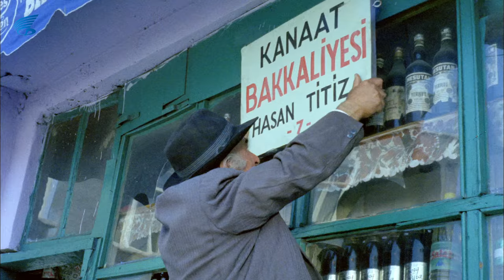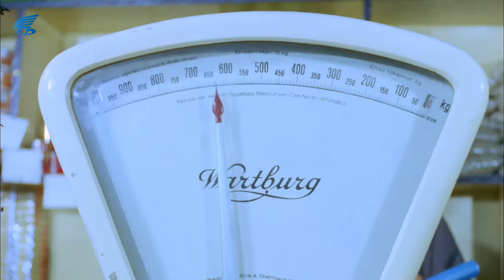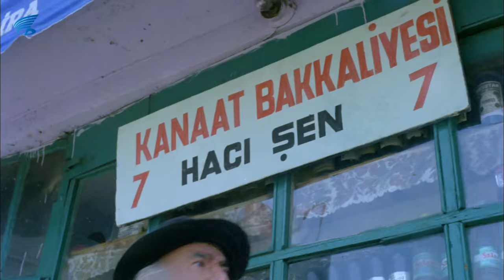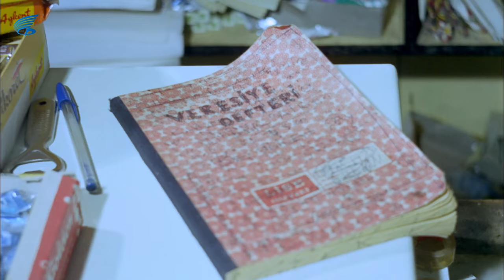SAKAR ŞAKİR | TÜRK FİLMİ | KEMAL SUNAL | Subtitled | Turkish Movie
Sakar Şakir, yapımcılığını YAHYA A. KILIÇ'ın üstlendiği Kemal Sunal, Ali Şen, Adile Naşit'in başrollerini paylaştığı 1977 yapımı bir Türk filmidir.

Sakar Şakir filmin diğer oyuncuları; Ayfer Feray, Atilla Ergün, Ünal Gürel, Macit Flordun, necdet Yakın, Arap Celal, İhsan Yüce'dir.

Sakar Şakir film konusu: Kayseri'de yaşayan ve sakarlığıyla çevresindekileri bıktıran Şakir'e İstanbul'da ölen amcasından büyük bir miras kalır.ve amcası Şakir'e gelmesi için Kayseri'ye telgraf çeker. Fakat amcası Şakir'i göremeden vefat eder.ama mirası paylaşmak istemeyen bir akrabası onu ortadan kaldırmak için planlar yapmaya başlar.